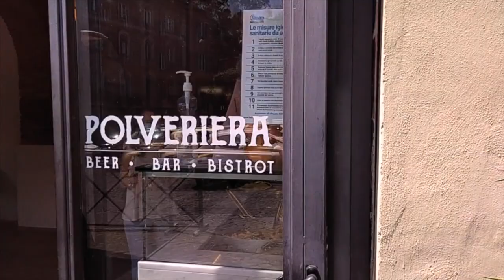Roma: la grande bellezza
Travelogue of my 2 days in Rome, at the beginning of my 5-week epic adventure down the Mediterranean coast of Italy, ending in Sicily in June of 2021.

Courtesy of my friend and divine composer/drummer/bandleader, Tyler Hornby.